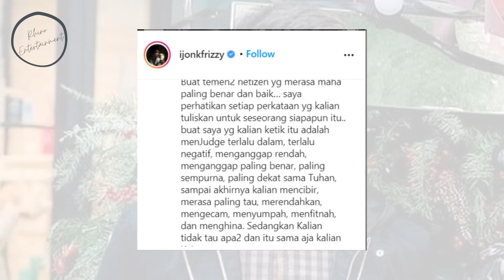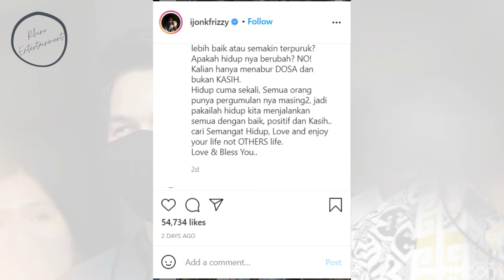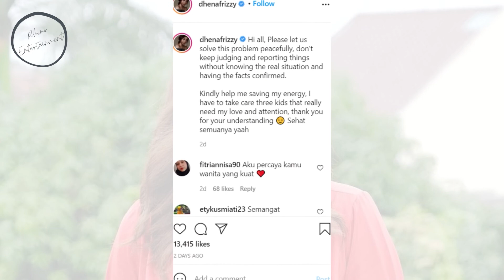Akhirnya Jonathan Frizzy dan Dhena Devanka Buka Suara, Begini Reaksi Mereka Untuk Warganet.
Setelah kasus perceraian antara Jonathan Frizzy dan Dhena Devanka mencuat ke permukaan, muncul berbagai spekulasi liar atas perceraian mereka tersebut. Salah satunya soal tuduhan KDRT. Ijonk, sapaan akran Jonathan Frizzy baru-baru ini membantah melakukan kekerasan dalam rumah tangga (KDRT) terhadap istrinya, Dhena Devanka.

Untuk diketahui, Dhena Devanka melaporkan Jonathan Frizzy atas kasus dugaan KDRT pada Mei 2021 ke Polres Metro Jakarta Selatan. Setelahnya, Dhena Devanka melayangkan gugatan cerai kepada Jonathan Frizzy ke Pengadilan Agama (PA) Jakarta Selatan pada Agustus 2021.

Sementara itu berita perceraian keduanya kembali mengemuka setelah Benny Simanjuntak mengungkapkan hal mengejutkan. Ia mengaku jika Jonathan Frizzy sudah pindah keyakinan agama demi menikahi Dhena. Semakin panas, saat paman Jonathan Frizzy itu mengungkapkan jika keponakannya sudah banyak berkorban demi istri.

Benny mengaku awalnya ogah campur tangan, namun ia harus meluruskan kabar tak sedap ini. "Saya nggak mau menjadi kisruh, saya tidak mau dianggap opung atau nenek yang sok tahu, yang ikut campur keluarga, saya tidak mau. Makanya saya campur tangan kalau cemburu juga, jangan sangkut pautkan dengan Ririn,itu hanya sebuah nama Ririn," bebernya.

Tak hanya itu, Ijonk juga disuruh Dhena Devanka untuk pindah ke agamanya islam. Padahal Dhena berjanji akan memeluk agama Kristen. "Tapi kenyataannya dibalik itu, ijonk disuruh ikut ke agamanya dia, jadi agak ribet memang," sebut Benny.

Ijonk juga disebut Benny kerap dibentak sang istri sepulang syuting untuk mencari nafkah. "Menjadilah ibu yang baik, jangan ibu yang ngatur," sindir Benny pada Dhena Devanka.

Setelah cukup lama diam tentang kisruh rumah tangganya, Jonathan Frizzy akhirnya mengunggah sebuah pesan panjang di Instagram, pada 8 September yang lalu. Pesan yang khusus ditujukannya bagi warganet yang kerap melontarkan komentar jahat.

“Buat teman-teman netizen yang merasa maha paling benar dan baik, saya perhatikan setiap perkataan yang kalian tuliskan untuk seseorang, siapapun itu. Buat saya, yang kalian ketik itu menghakimi terlalu dalam,” ujarnya.

Padahal, menurut Jonathan, sebagian besar warganet yang melontarkan komentar kejam tentangnya tidak tahu apa-apa tentang kehidupan rumah tangganya bersama Dhena Devanka.

“Apa kalian tidak punya keluarga, saudara, teman, pacar, pekerjaan, beban, musuh, utang, sampai hal-hal terburuk sekalipun? Oh, baiklah. Kalian itu murni malaikat,” tutur Jonathan Frizzy menambahkan.

Jonathan Frizzy menegaskan, berkomentar jahat tidak akan membuat hidup seseorang lebih terpuruk atau menjadi lebih baik. Komentar jahat juga tidak akan mengubah hidup seseorang.

“Kalian hanya menabur dosa, bukan kasih. Hidup cuma sekali. Semua orang punya pergumulannya masing-masing. Jadi, pakailah hidup kita untuk menjalankan semuanya dengan baik, positif, dan penuh kasih,” ujarnya.

Dhena Devanka pun tak tinggal diam. Setelah aib rumah tangga dikuliti hingga menuai komentar berbagai pihak. Melalui akun Instagramnya, ia mengunggah foto dirinya dan menuliskan kata bijak.

Ia memperingatkan pihak tak terkait agar tak mencampuri urusan pribadinya dengan Ijonk. "Hai all, Tolong biarkan kami menyelesaikan masalah ini dengan damai, jangan terus menghakimi dan melaporkan sesuatu tanpa mengetahui situasi sebenarnya dan fakta yang dikonfirmasi.

infotainment,gosip,artis,selebriti,Berita selebritis,gosip terbaru hari ini,berita selebritis terbaru,info selebritis